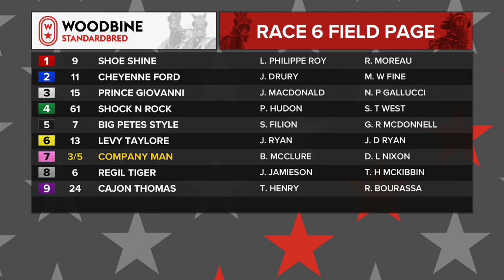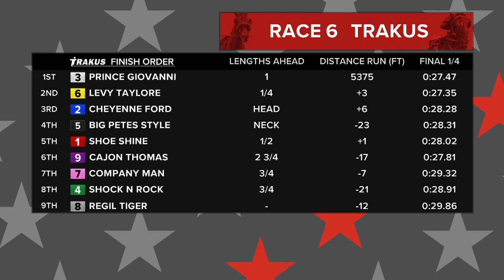Woodbine, Mohawk Park, October 22, 2018 Race 6